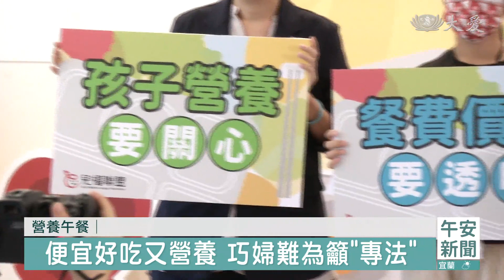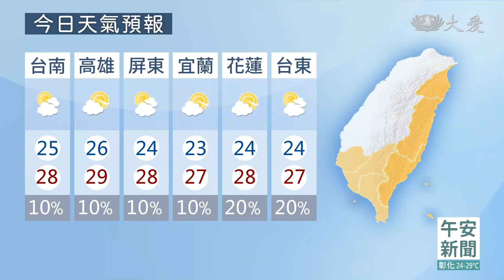大愛新聞 2023-09-11 1200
00:00 - 新聞片頭 01:20 - 嘉義暴雨釀災情 兩長者溺斃車內
03:40 - 雨不停措手不及！台南消防隊挺進白河山區救援
06:03 - [國際] 摩洛哥強震逾兩千亡 深山救災難上難
08:23 - [國際] 摩洛哥強震過後 旅客去留兩樣情
10:13 - 達拉斯分會吉祥月齋戒 疫情後再次舉辦
15:31 - G20峰會│
16:33 - 營養午餐吃多少？學童有話要說
18:50 - 台灣慈青沙巴交流 造訪生命關懷之家
21:24 - 只撿不丟滿屋雜亂 善巧方便協助清理
24:04 - 買地想闢農場 無償提供同耕福田